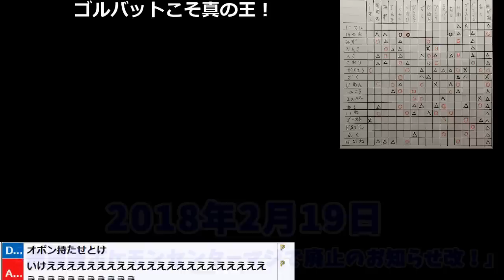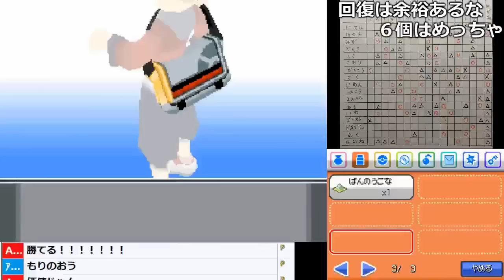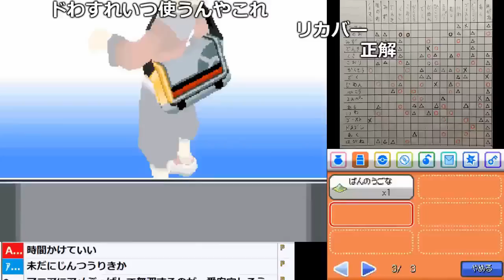ポケセン廃止「金銀リベンジ編」四天王４連戦【2018/02/19】